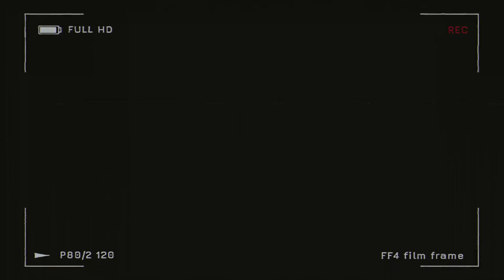Sunday Funday!! Active Crew!! 👇🏼💯 💨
SHOW SOME SUPPORT ON THE VIDEO! I WILL CONTINUE TO DO MORE OF THESE!